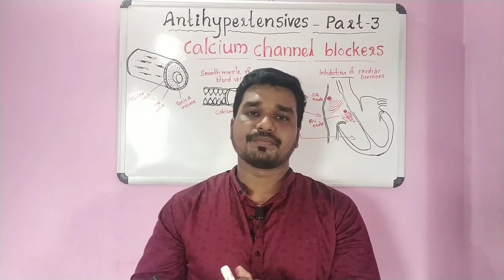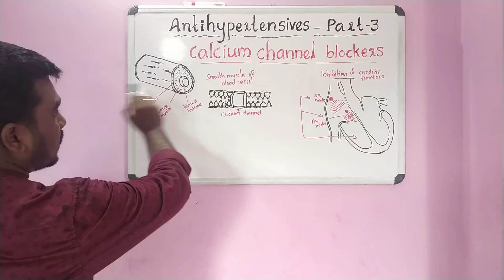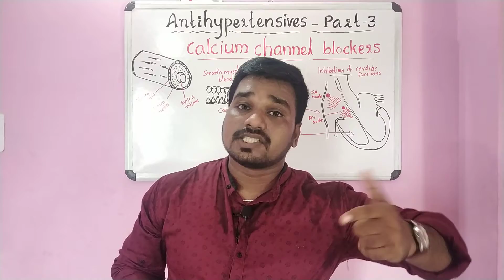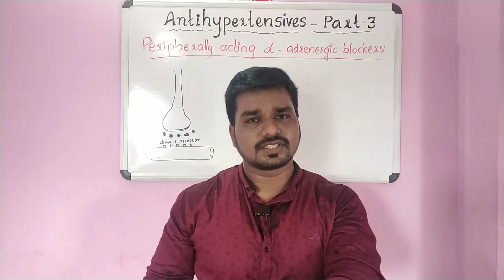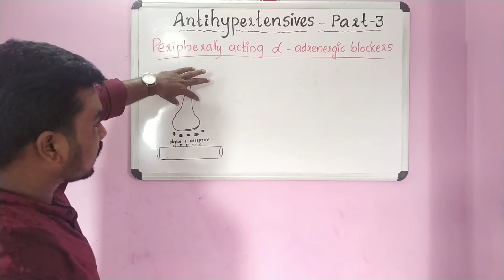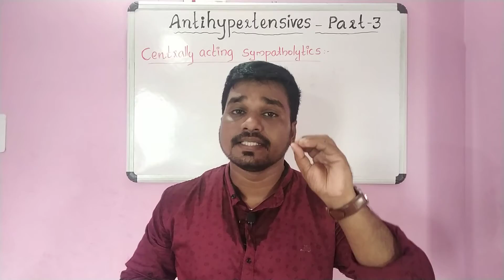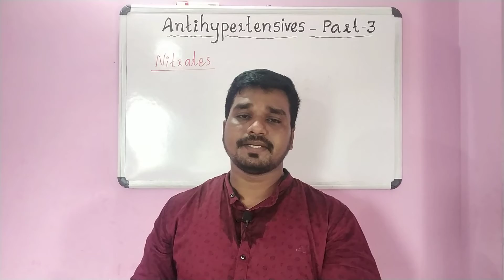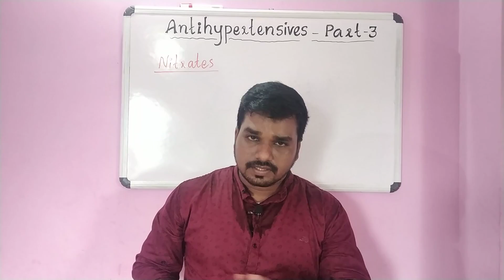Management Of Hypertension (Part 3)- Calcium Channel Blockers, Nitrates etc...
Management Of Hypertension (Part 3)- Calcium Channel Blockers, Peripherally Acting Alpha Adrenergic Blockers, Centrally Acting Sympatholytics & Nitrates : Mechanism of Action, Examples & Side Effects Explained in Malayalam

Sajithkumar

DHS, AIIMS, MOH, HAAD, DHA & PROMETRIC EXAMS നു വരാൻ സാധ്യത ഉള്ള important question discussion frequent ആയിട്ട് members നു മാത്രമായി ഈ feature ലൂടെ നിങ്ങൾക്ക് ലഭിക്കും താല്പര്യമുള്ളവർ യൂട്യൂബിൽ Sajith Kumar Nursing Tutorials എന്ന് ടൈപ്പ് ചെയ്തു subscribe ബട്ടൺ അടുത്തുള്ള Join ബട്ടൺ ഉപയോഗിച്ച് membership എടുക്കാവുന്നതാണ്.